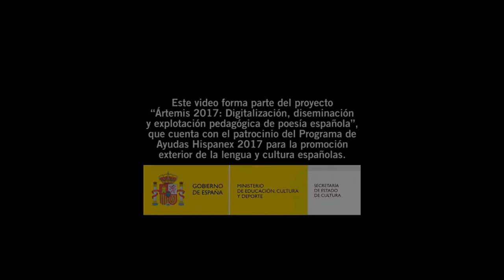Ramona Molina: entrevista - Ártemis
Mª Ramona Molina Pinar (Moncha Molina), nacida en Alcázar de San Juan (Ciudad Real). Lorquina de adopción, aprendiz de todo y maestra de nada (profesora sí, de Historia ,Geografía, Arte...). Actriz, poeta miembro del grupo poético Espartaria de Lorca (Murcia) y ¡quién sabe que cosas más!,
Sin la lectura, la escritura, el teatro. no sabe quién sería. Por la familia y los amigos sabe dónde está y acepta cada vez más el resultado.
Aspira a la serenidad mientras mira los cielos limpios y altos de Alcázar y los azules días de luz de Lorca, en el recuerdo amable de un tiempo que ¿no pasa?( ¡qué más quisiera!, dice).

Bibliografía:

"Enésimo dolor" Edit. Taiga de poesía Tenerife 1979

"La gracia del olvido" Edit, Espartaria Lorca 2008

"La fuente de plata" Antología Espartaria  edit, Espartaria Lorrca 2016

"Encuentros poéticos en Aledo" Antología poética Aledo 2015

"Ártemis" Antología poética. Valencia 2017,

"El verso que nos une" Antología poética, edit Ateneo de Alcázar. Alcazar de San Juan (C Real)

Otras publicaciones:
Colaboraciones durante varios años en las revistas del Ayuntamiento sobre Semana Santa en Lorca y en las revistas editadas en Semana Santa por el Paso Azul de Lorca. Colaboraciones en las ediciones de la Concejalía de Turismo del Ayuntamiento de Lorca (Murcia).

Esta entrevista fue grabada en junio de 2017 en el Encuentro de Poetas Ártemis 2017 celebrado en el Monasterio de Santo Espíritu, en Gilet, Valencia. Es parte del Proyecto “Ártemis 2017: Digitalización, diseminación y explotación pedagógica de poesía española”, una colaboración con el mundo del arte que la Universidad de Leeds ha puesto en marcha con fines culturales y educativo y que está dirigido por Antonio Martínez Arboleda, profesor de la Universidad de Leeds (Spanish, Portuguese and Latin-American Studies).